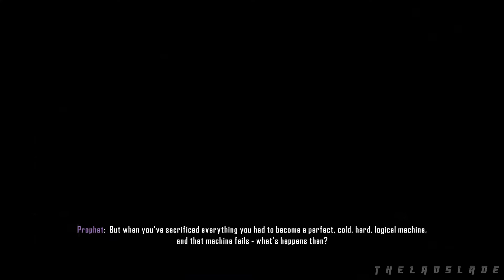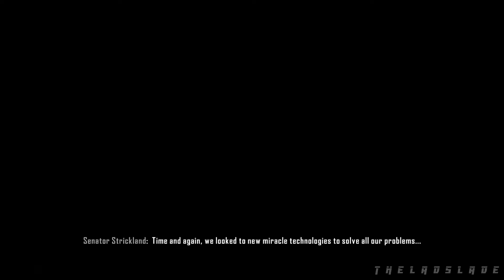CRYSIS 3 REMASTERED-Ending| Prophet Unmasked | Alpha Ceph Defeated